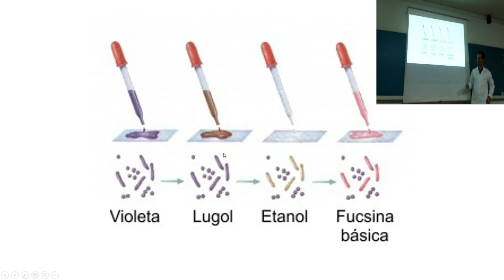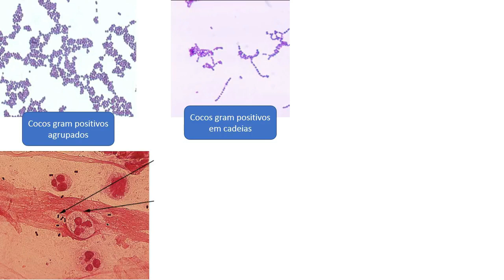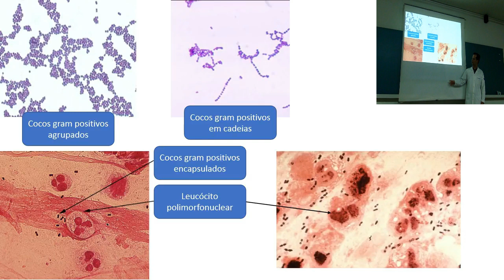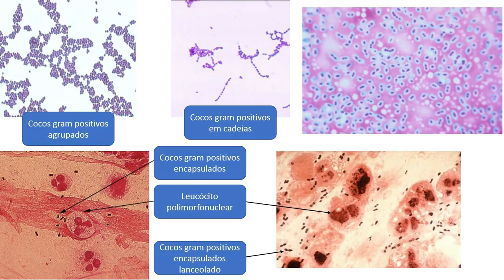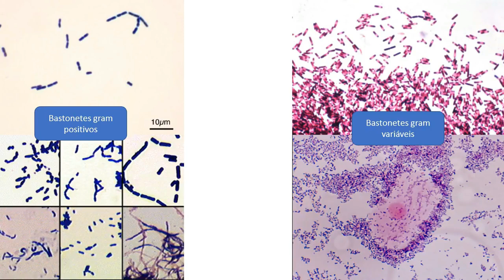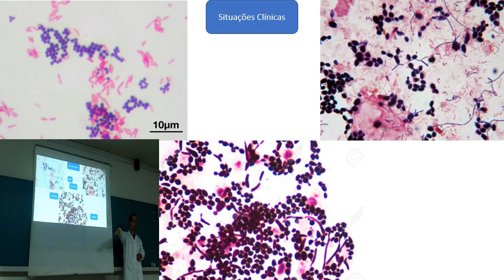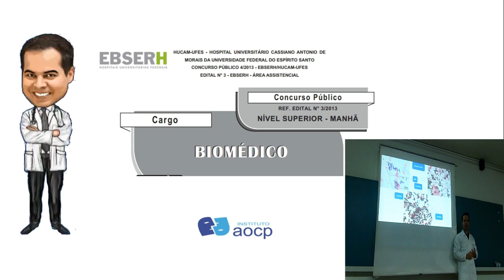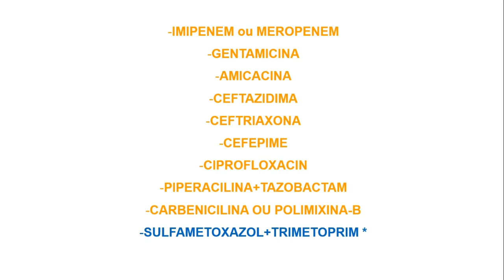Microbiologia_Residência Biomédica_Como Interpretar o Gram de forma profissional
🎬Neste aulão o professor Dr º Eden Rodrigues (Biomédico, microbiologista) Explica o por quê? de muitos alunos encontrarem dificuldade na microbiologia. "Não estar preparados para a realidade e atualidades laboratorial é o mesmo que desistir mesmo antes de começar!" Por este motivo venha participar deste aulão e verificar como o biomédico deverá pensar corretamente e em coerência com a clínica na hora de liberar um laudo de gram de forma profissional baseando-se em um conhecimento prévio de como se comporta a microbiota normal do corpo humano.

Quer muito mais aulas? Acesse

Não deixem de se inscrever e conferir nossas playlists. Temos conteúdos para estudantes de biomedicina, farmácia, medicina e vestibulandos:

Gostaria de saber mais sobre microbiologia? Venha para o curso de microbiologia do canal do Residente Biomédico. Clique no link abaixo e confira: 😎😎😎

Capacitação em exame de líquor

Gostaria de interpretar laudos com eficiência e tomar decisões clínico laboratoriais?

Grande abraço!